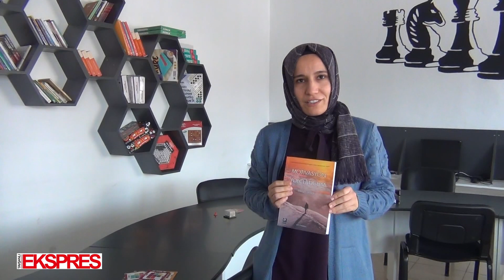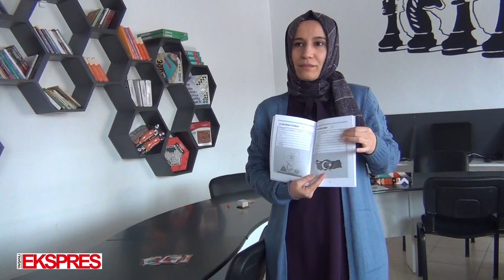Motivasyon Yolculuğum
Kütahya'nın Tavşanlı ilçesinde Şeyh Edebali İmam Hatip Ortaokul  Psikolojik Danışmanı Meral Çakmak, Okullarında yürüttükleri Güven (Güçlü ve Erdemli Nesiller) projesi kapsamında sınava hazırlanan öğrencilere yönelik " Motivasyon Yolculuğum" kitabını çıkardı.